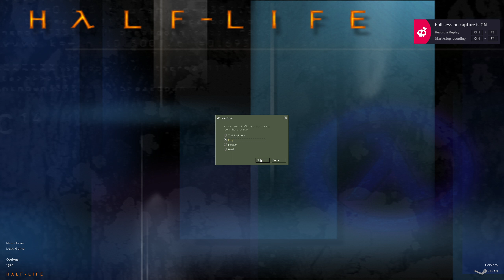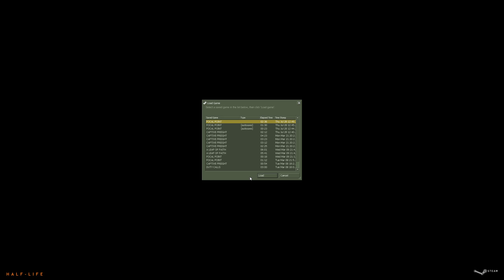Half-Life: Blue Shift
Full Play-through